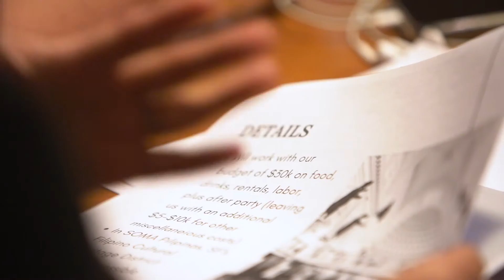FBANC Foundation Scholarship Introduction